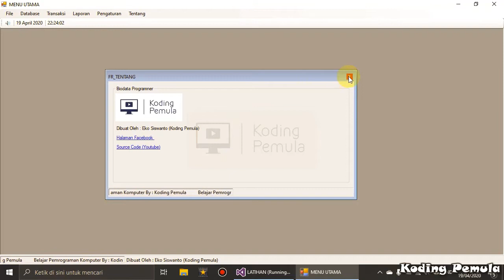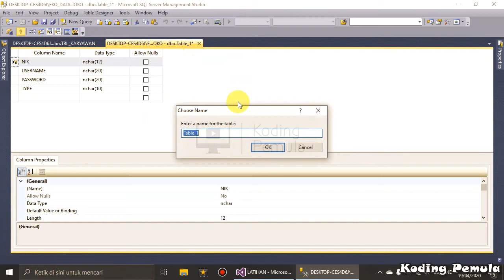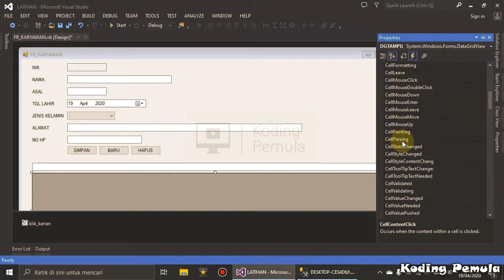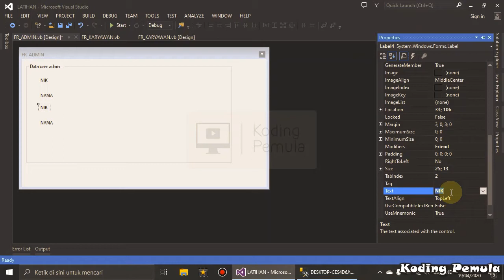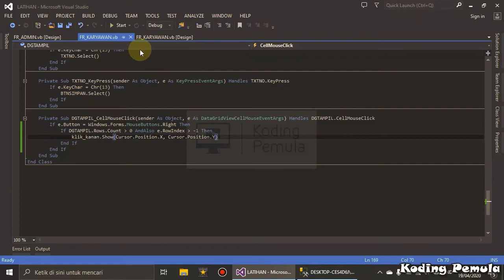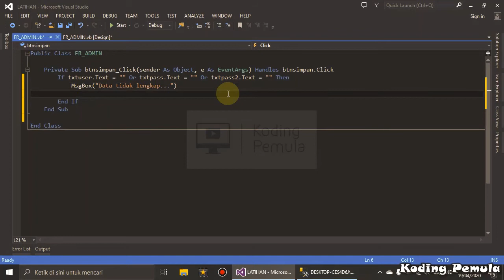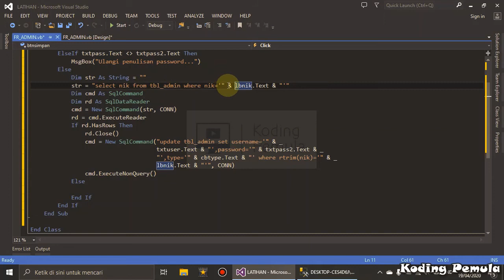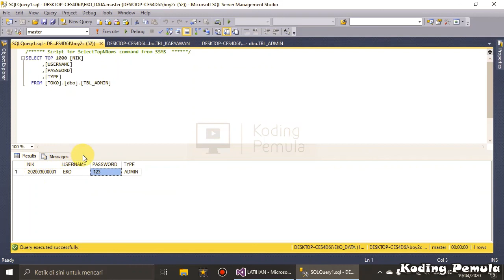TUTORIAL 32 : Desain Form Admin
Tutorial ini berisi langkah-langkah membuat sebuah project windows application (Aplikasi Toko/Kasir/Manajemen Barang)  menggunakan visual studio 2013 (VB.NET) dan database SQL Server 2014 secara terperinci.

TERIMAKASIH...